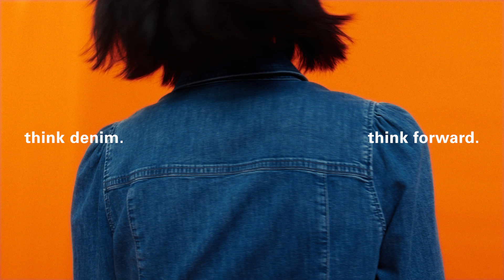Think denim. think foward.How to wear sustainable denim.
Think denim. think foward.
How to wear sustainable denim.

Wir beziehen aktuell 90% unserer Jeansstoffe von Candiani, der größten Denim-Weberei Europas und einer der nachhaltigsten Textilwebereien der Welt, alles Made in Italy. Alle Prozesse, von der Beschaffung der Baumwolle über das Spinnen, Färben, Weben und Veredeln, liegen in den Händen von Candiani. Auch setzt Candiani auf Initiativen wie Organic- und BCI-Cotton sowie auf ökologisch verträgliche Färbe- und Waschtechnologien.